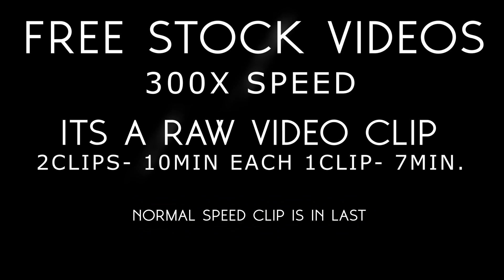Nature Hyperlapse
HELLO FRIends
You can download this video for free , and you can use this clip anywhere you want.
a series of Stock videos i will be providing you all.
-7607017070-